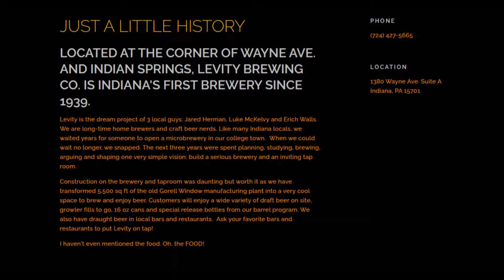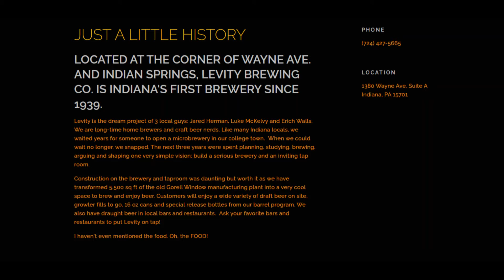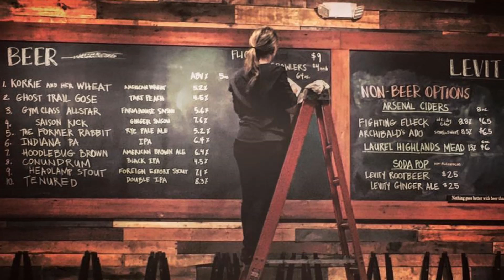Beer Talk with Levity Brewing, Part 1